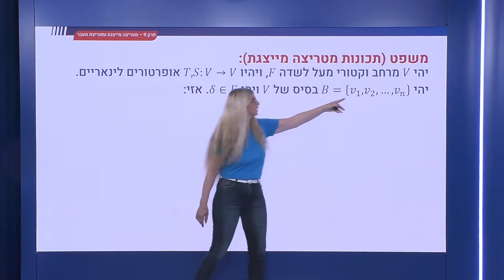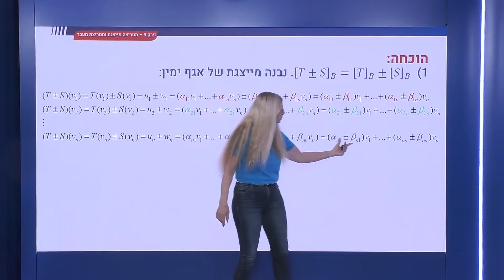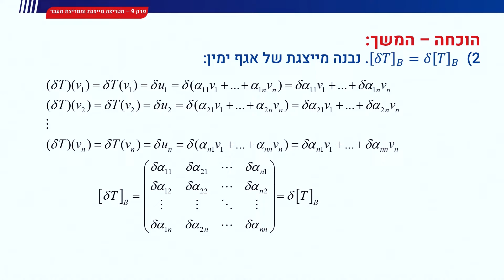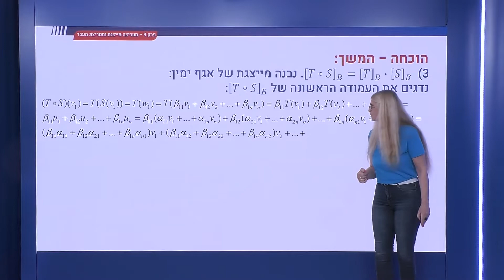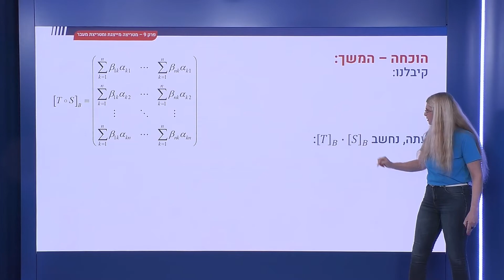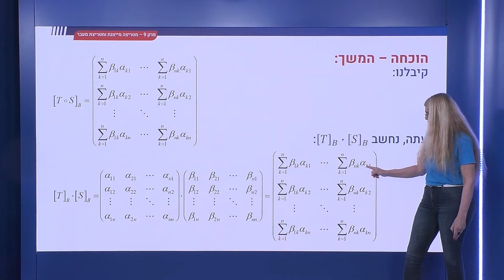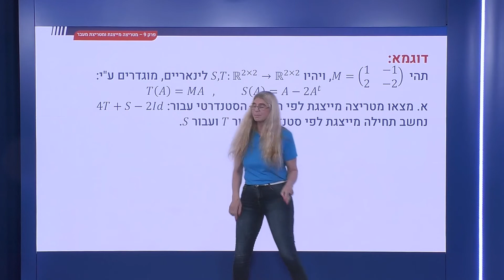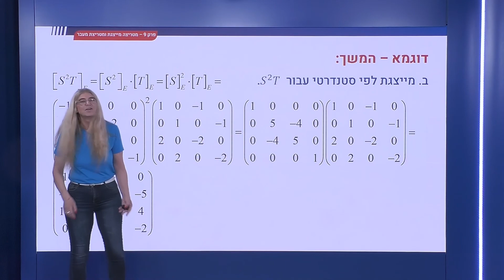315 - תכונות מטריצה מייצגת של אופרטור